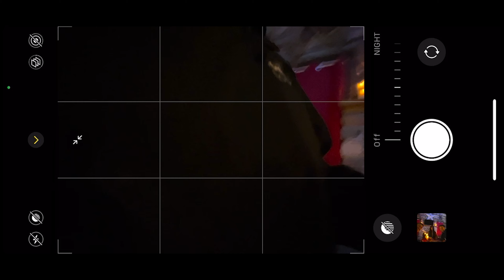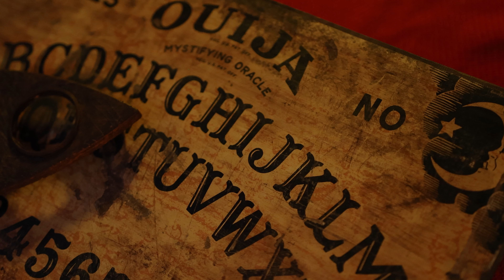Happy Halloween, Disc Golfers!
Near MVP, a spirit was taunted
By a staff of three in a house deemed haunted.
Though they came in peace, what would come to be?
An evil unleashed! A troubled soul set free!
Unstable it seemed, and no escaping.
Unbearable screams, with no signs of fading.
Darkness invoked, this Halloween so sinister.
Their one and only hope: the Eclipse Resistor…